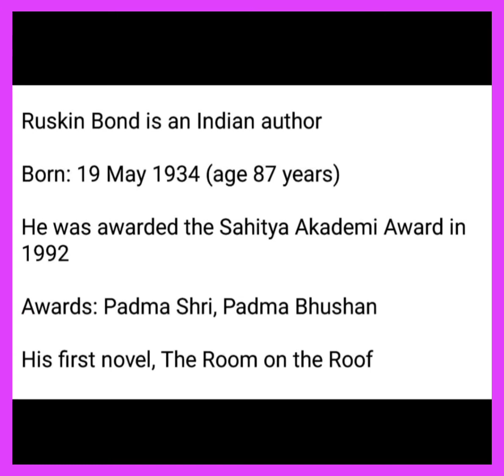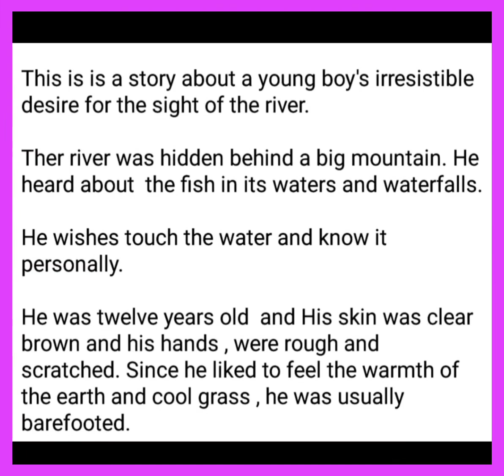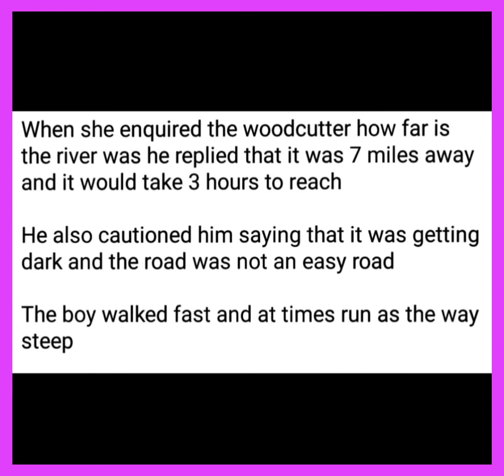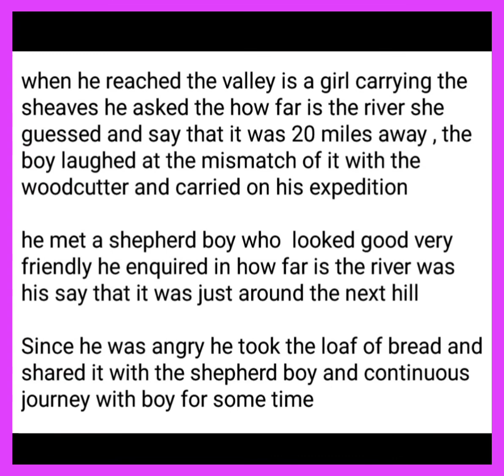How far is the River 🏞️🌊🏃🏻 by Ruskin Bond Story in Tamil